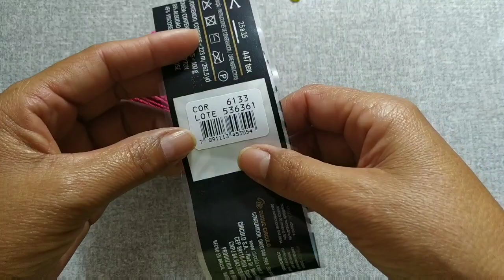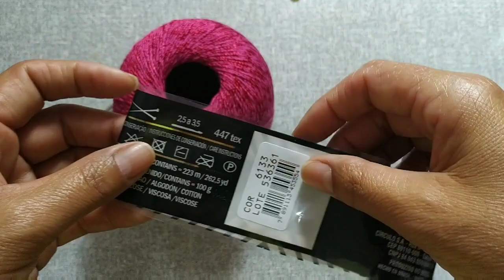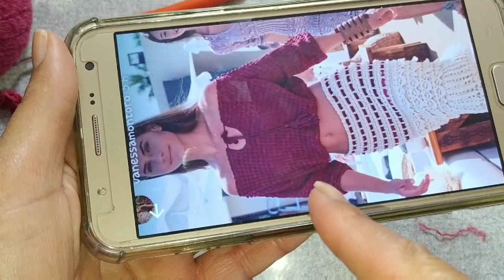Conjunto de Crochê Rosa Croppet 1°Parte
Material Gasto no Croppet
6 Novelos da linha glamour (tamanhoM)
Elastico.
Agulha 2.5